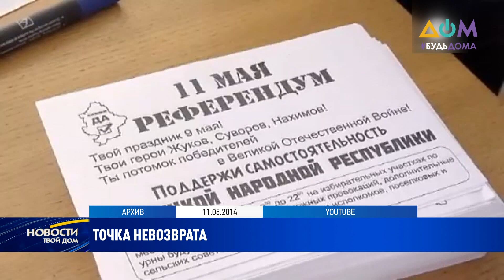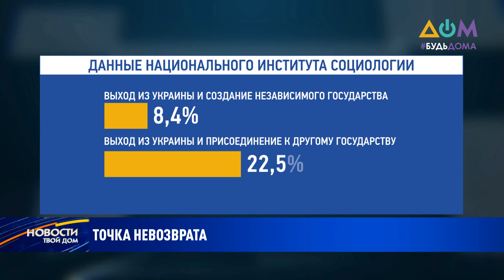Годовщина "референдума" на Донбассе: очевидцы делятся воспоминаниями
Шесть лет назад на территории Донбасса прошел "референдум", который перевернул украинскую историю.  На фоне Евромайдана, аннексии Россией Крыма, событий  в Одессе, в Донецке и Луганске проходят митинги. Одни ‒ за единство Украины, другие ‒ с призывами к единству с Россией. Воспоминания очевидцев смотрите в сюжете.